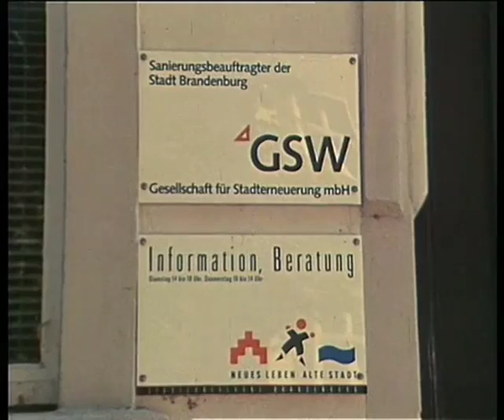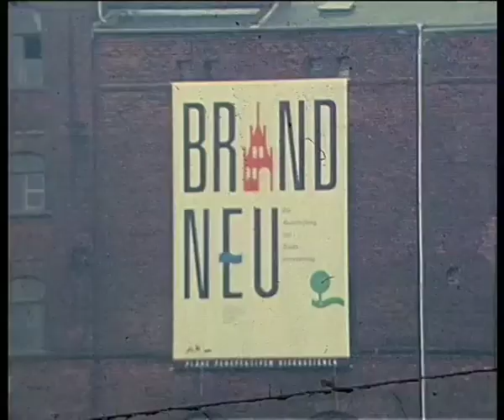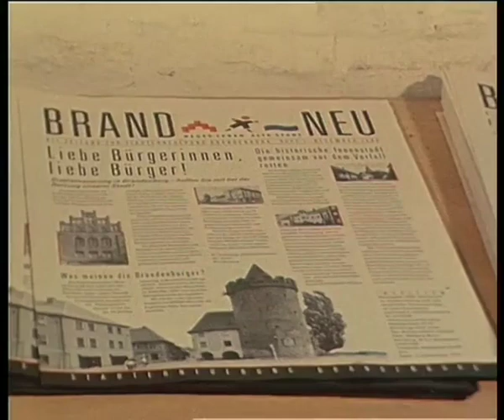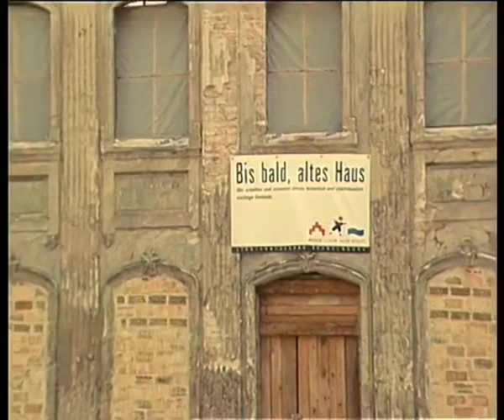Brandenburg an der Havel vor 30 Jahren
Brandenburg an der Havel, ein Rückblick des digitalisierten Film "BRANDenburgNEU" auf vor über 30 Jahren in Zusammenarbeit mit